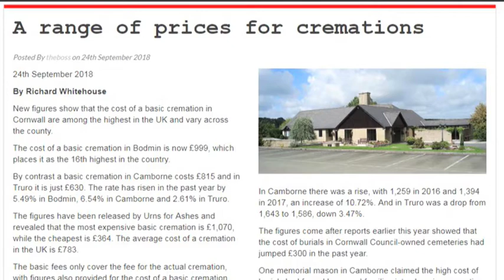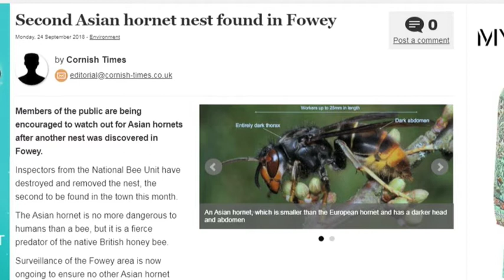Cornwall Reports News Briefing